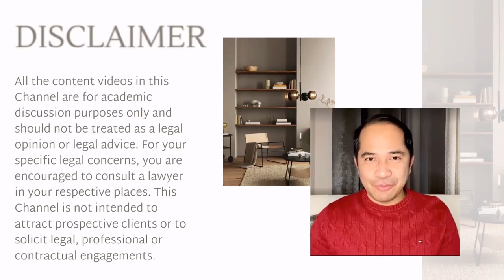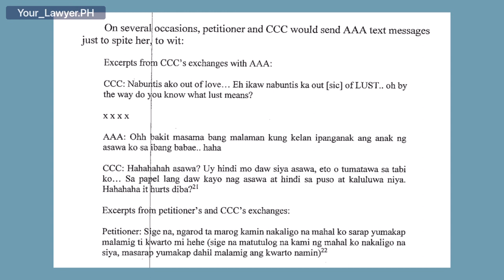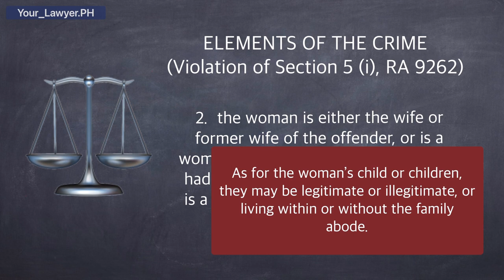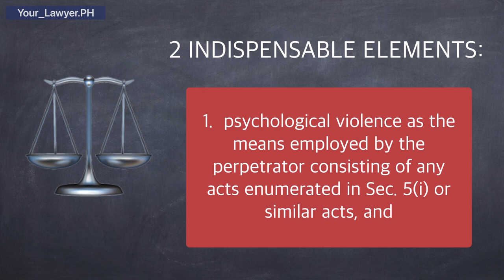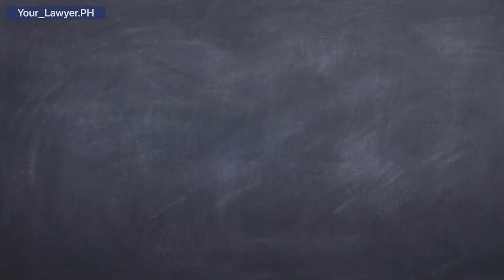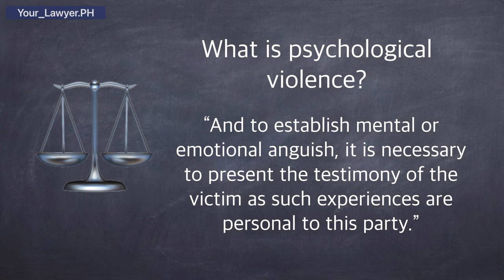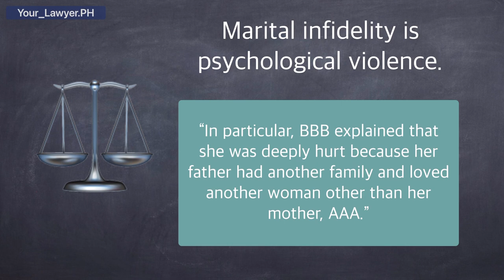VAWC LAW | MARITAL INFIDELITY - RA 9262 (ANTI-VIOLENCE AGAINST WOMEN & THEIR CHILDREN ACT OF 2004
Salient Parts of the Supreme Court Decision in XXX vs. People:

“Psychological violence is an element of violation of Section 5(i) just like the mental or emotional anguish caused on the victim.  Psychological violence is the means employed by the perpetrator, while mental or emotional anguish is the effect caused to or the damage sustained by the offended party.  To establish psychological violence as an element of the crime, it is necessary to show proof of commission of any of the acts enumerated in Section 5(i) or similar such acts.  And to establish mental or emotional anguish, it is necessary to present the testimony of the victim as such experiences are personal to this party.”

“Marital infidelity is one of the forms of psychological violence. The prosecution in this case was able to satisfactorily establish petitioner’s marital infidelity, his cohabitation with CCC who even bore him a child, and his abandonment of AAA.  BBB’s psychological trauma was evident when she wept in open court upon being asked to narrate petitioner’s infidelity.  In particular, BBB explained that she was deeply hurt because her father had another family and loved another woman other than her mother, AAA.”